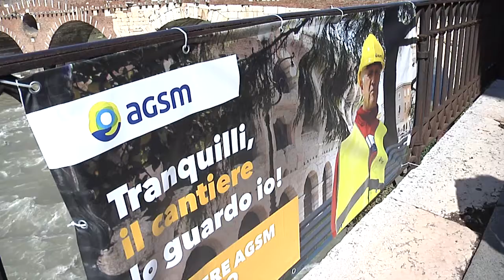Cantieri stadali a Verona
E’ il tormentone delle nostre città, non solo di Verona, ma a Verona si sente in modo particolare. Parliamo degli interventi di manutenzione delle strade che, appena arriva il bel tempo, nascono come i funghi per la gioia dei residenti e dei turisti. Ma quest’anno l’amministrazione assicura che i disagi saranno minimi e i tempi contenuti...così almeno è stato ribadito questa mattina in uno dei luoghi interessati ai lavori: lungadige San Giorgio.

FABIO VENTURI
Presidente Gruppo AGSM Verona

LUCIANO CONATO

LUIGI PISA
Ass.re strade – Comune Verona